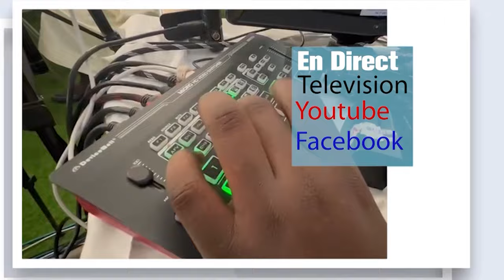SERIGNE KHADIM GUEYE KHASSIDA GAMOU BADAR GUEYE 2024 h1446